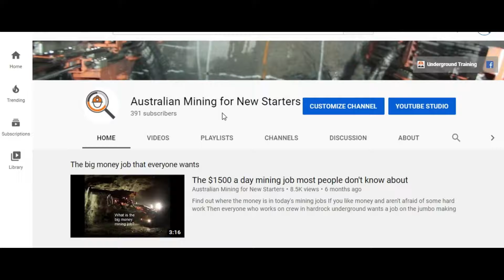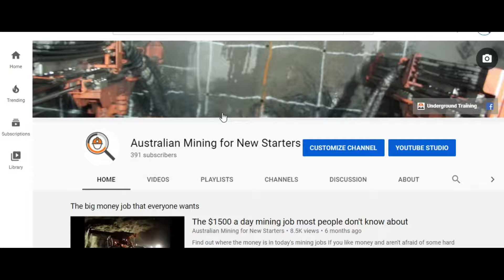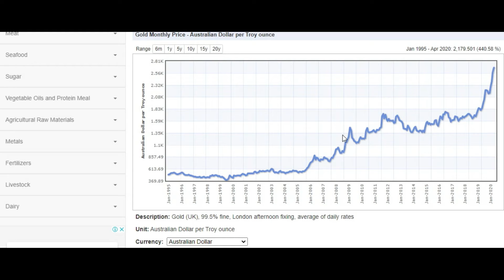Best Shot 15 What’s the one bit of advice I would give a New Starter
The best advice I have seen given over the years to new starters is simple,
“it’s all about going where the employers are having to hire new starters and then giving them what they want”
If you can understand which areas of the industry still have experienced people to choose from, then you can focus your efforts in the areas with the best chance of getting a job as a new starter
The link to the sponsors training package is below, it has 4 online courses and a seminar on Australian mining that includes how to make a mining friendly resume and interview prep questions. It takes the average person about 50hours to complete but I always recommended that you go through the information 3 to 4 times before sending your new resume out
Goodluck, study hard, hope you get the job you are after